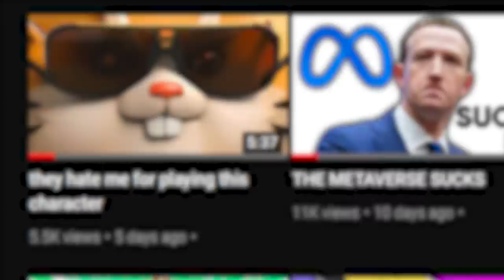Video Games Are Fun, Actually.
I like video games, hopefully you like video games, but if you don't, that's okay. You can watch a guy who likes video games talk about why he likes video games.